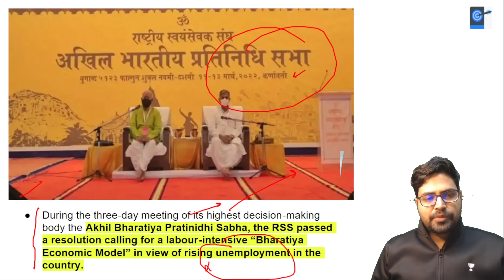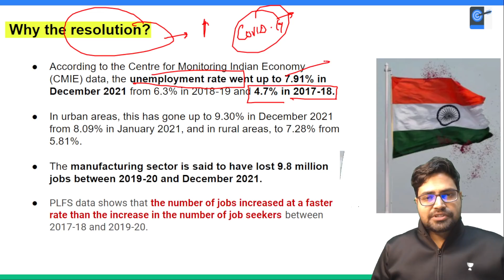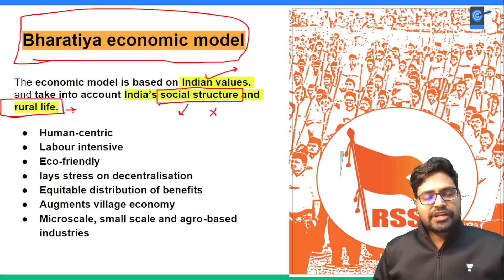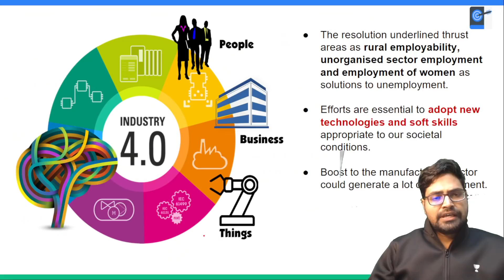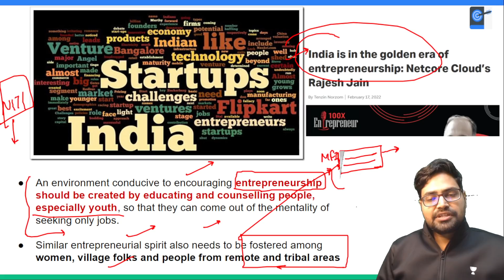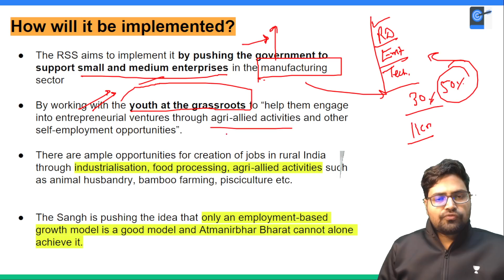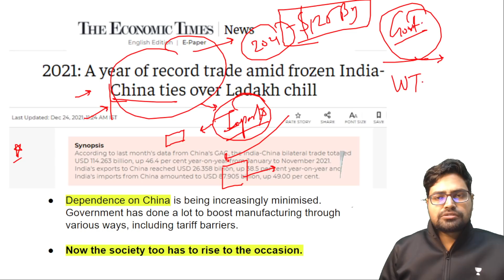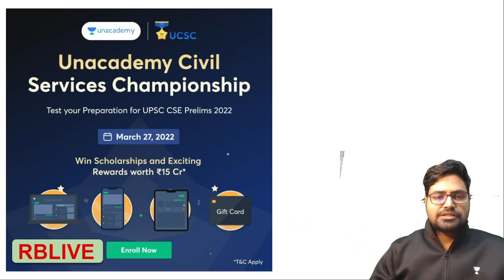RSS ने दिया आत्मनिर्भर भारत का विकल्प: A labour-intensive 'Bharatiya Economic Model' of RSS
In this video, Rahul Bhardwaj conducted a session on RSS ने दिया आत्मनिर्भर भारत का विकल्प: A labor-intensive 'Bharatiya Economic Model' of RSS. These topics are crucial for the UPSC Prelims, Mains, and other Public Service examinations. The course will be conducted in Hindi and English.

Unacademy Subscription Benefits:
1. Learn from your favourite Educator
2. Dedicated DOUBT sessions
3. One Subscription, Unlimited Access
4. Real time interaction with Educators
5. You can ask doubts in live class
6. Limited learners
7. Download the videos & watch offline

Get the UPSC CSE - GS Iconic Advantage:
1. Personal Coach
2. Study Planner & Bi-weekly Reviews
3. Dedicated Doubt Clearing Space
4. Personalized Test Analysis
5. Study Booster Sessions
6. Preparatory Study Material
7. All the Unacademy Subscription Benefits